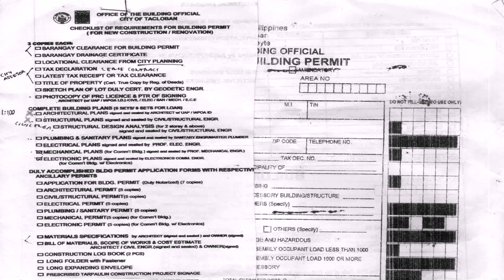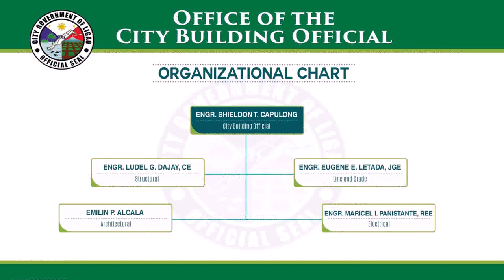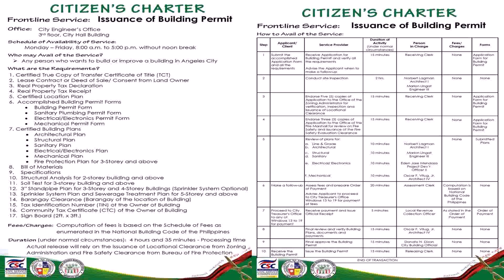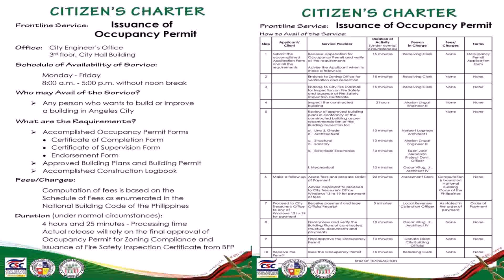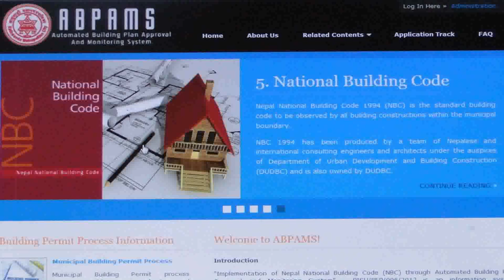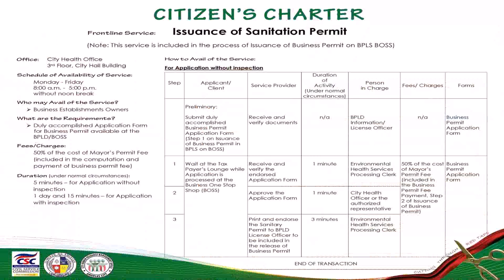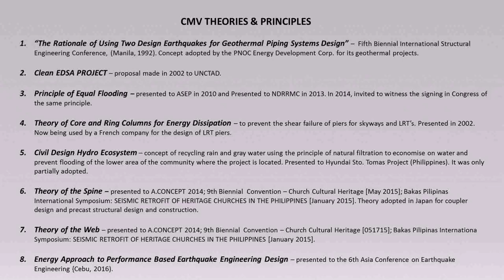Construction Without Building Permit Philippines - DaddyGif.com (see description)